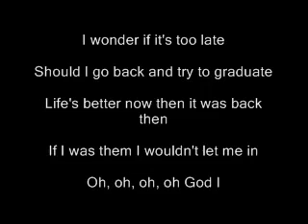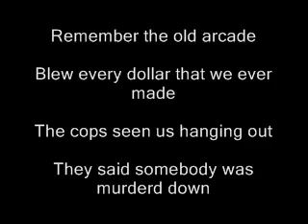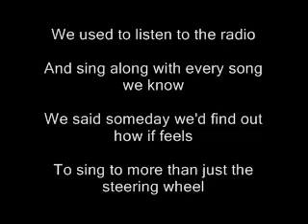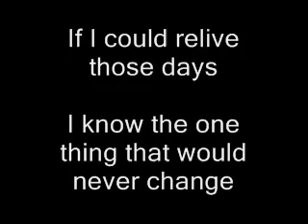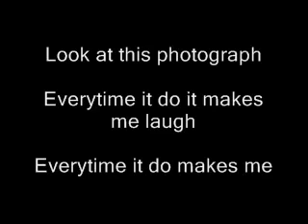Bile Gran Vieira Correa - Nickelback Photograph (With Lyrics).mp4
Bile Gran Vieira Correa